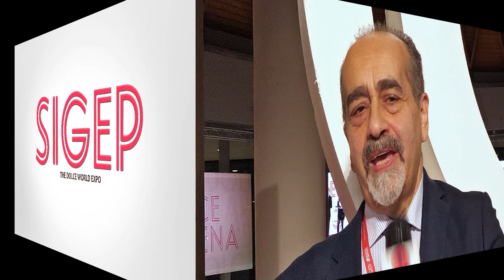SIGEP 2023 - Intervista con il Maestro Pasticciere e Maître Chocolatier ERNST KNAM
Sigep 2023: Fabio Russo intervista per HorecaTv.it lo chef e Maître Chocolatier Ernst Knam, ospite presso vari stand e operatori del settore.

Con questa che vi proponiamo oggi, si apre la lunga serie di interviste realizzate dal nostro staff a Sigep 2023, il Salone Internazionale della Gelateria, Pasticceria, Panificazione Artigianali e Caffè tenutosi come consuetudine al polo fieristico di Rimini dal 21 al 25 gennaio e che vi proporremo nei prossimi giorni.
Tantissimi i protagonisti e le aziende del mondo Horeca e Foodservice incontrati ai nostri microfoni, a partire dallo Chef e Maître Chocolatier Ernst Knam.

In questa intervista, il maestro Knam ci racconta con gioia – anche per il rinnovato afflusso di visitatori dopo lo stop e le incertezze causate dalla pandemia – la sua esperienza nei primi giorni di fiera; qui è stato ospite presso vari stand di operatori del settore, dove ha realizzato show cooking, approfondimenti e anche incontri più prettamente tecnici sul mondo del cioccolato, sulla pasticceria ma anche sulla gelateria. Due gli argomenti messi in luce: l’importanza della tecnologia nel lavoro di un professionista e soprattutto delle materie prime tanto da lanciare un vero e proprio invito alle nuove generazioni che si approcciano alla professione: prima della tecnica bisogna conoscere le materie prime. La loro ricercatezza e qualità è alla base, non a caso, di tutte le specialità presenti nel suo store di Milano e nel suo shop online